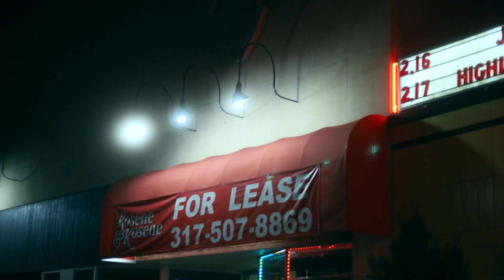how i make my photos look like THIS!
My take on the Tiffen Black Pro Mist filter.